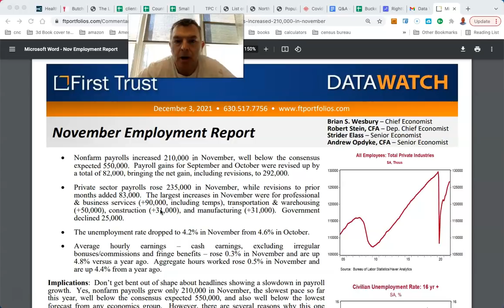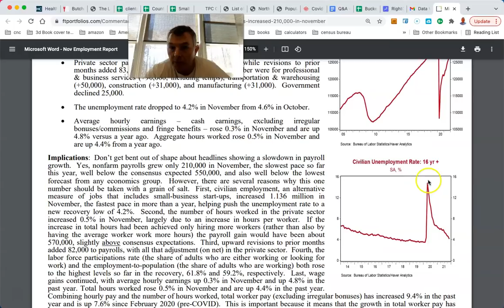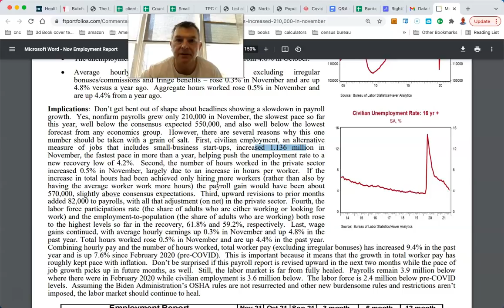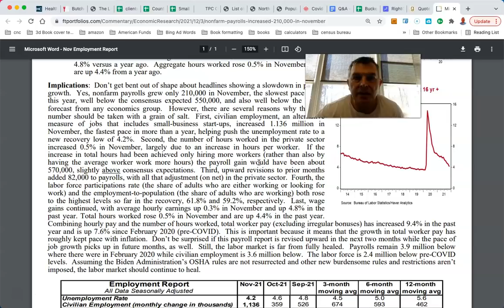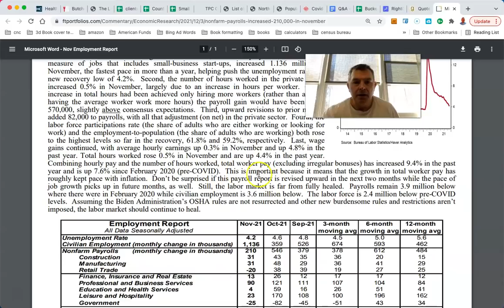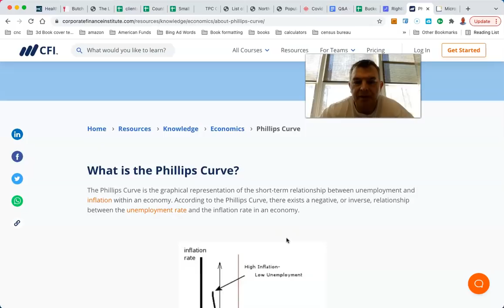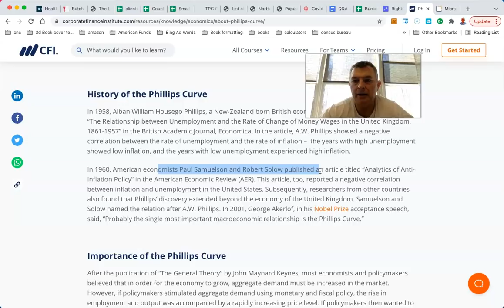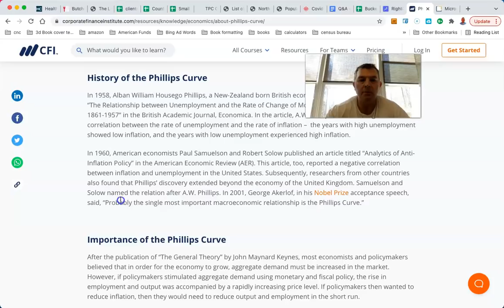Just ANOTHER Horrible Jobs Report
You Can RETIRE on SOCIAL SECURITY: